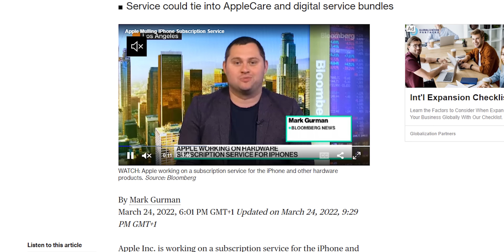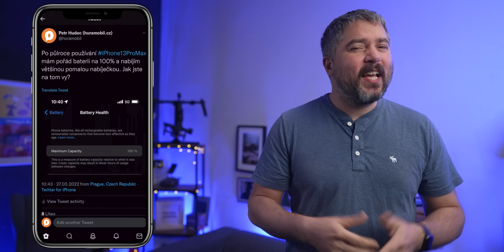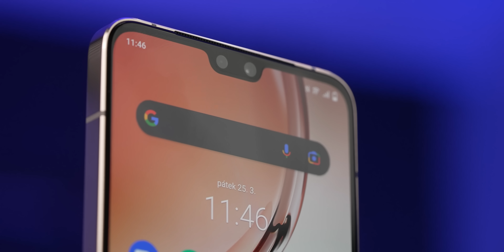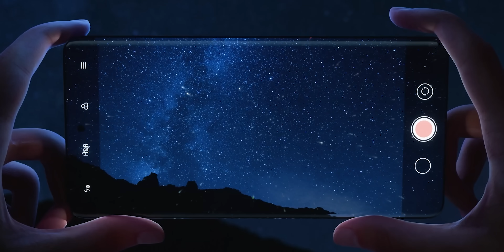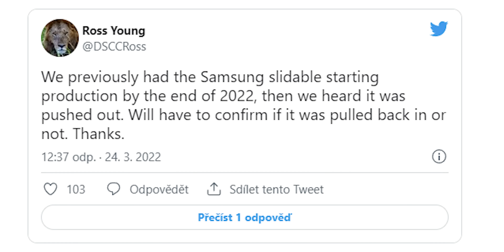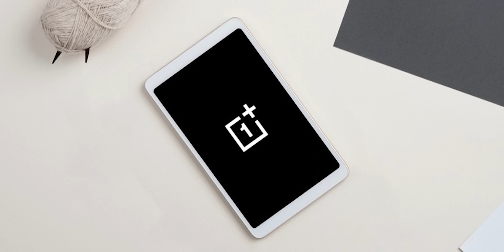Apple bude za iPhone účtovat měsíčně, rolovací Samsung Z, ROG Phone 6 už brzy? - [HURÁNEWS #123]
Vivo V23 Recenze: Nejkrásnější a překvapivě skvělý telefon!

Dneska se spolu podíváme na zajímavou službu od Applu, která vám pomůže s nákupem nového iPhonu, řeknu vám, proč bude možná ROG Phone 6 či Xiaomi 12 Ultra už před létem nebo jaký další počin si pro nás připravila společnost Nothing.

00:00 Úvod
01:02 Apple iPhone za měsíční platbu
03:03 Nové vivo V23 se představilo
04:17 Snapdragon 8 Gen 1+ už brzy
05:33 Rolovací Samsung
07:10 OnePlus TAB je na spadnutí
09:02 Nothing phone (1)

1) Zpracujte v českém jazyce na půlku A4 informace o nějaké novince ve světě mobilních telefonů, která vás v uplynulém týdnu zaujala
2) Zpracujte v českém jazyce recenzi na svůj vlastní mobilní telefon - 1-2 stránky A4. Popište vaše reálné zkušenosti s produktem - více nás zajímají zkušenosti, než detailní popis jakéhokoli parametru.
4) Minimální požadavky pro placenou spolupráci: Věk 16 let, dokončené základní vzdělání.